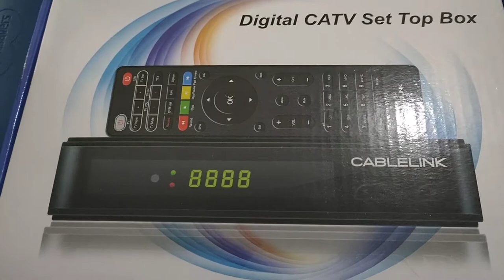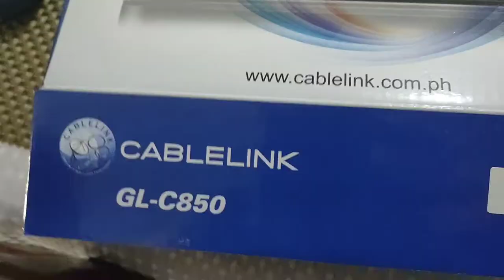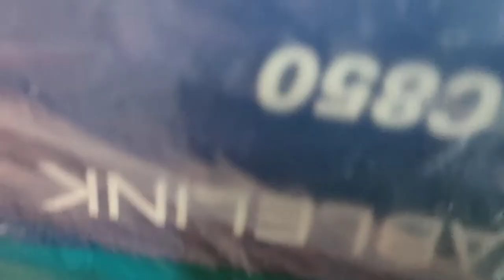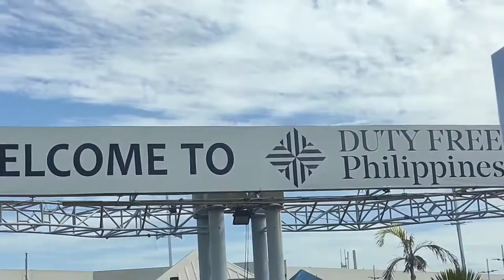Bringing back the CABLELINK SET TOP BOX to the satellite office | Emzi Channel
Bringing back the set top box of cablelink, since Disney channel pulled out all of their channel in the whole south East Asia | Emzi Channel